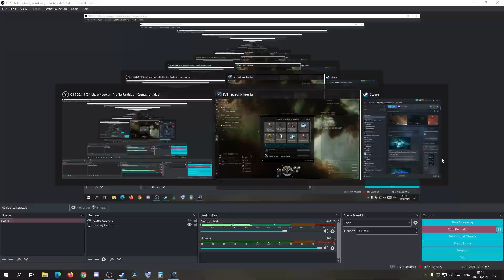EVE Online part 40 ~ Angel Battlestation